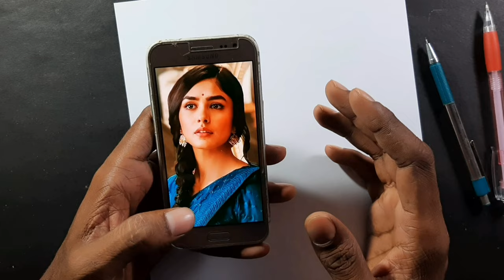Sita Drawing from SitaRamam ❤ | Mrunal Thakur Drawing | Free hand outline tutorial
about =
sita mahalaxmi Drawing
SitaRamam Drawing
Drawing sita
sita Drawing from SitaRamam
SitaRamam
sita as Mrunal Thakur Drawing
freehand outline tutorial for beginners
freehand outline
easy to draw outline
easy way to draw a face
outline tutorial
outline tutorial for beginners
how to draw freehand outline
how to draw Mrunal Thakur from SitaRamam
rashmika mandanna drawing
how to draw rashmika mandanna
dqsalman Drawing
Mrunal Thakur sketch
outline
Drawing
artistic Lalit
art